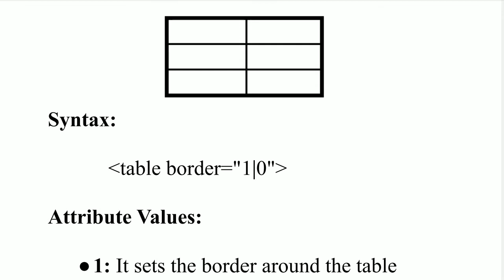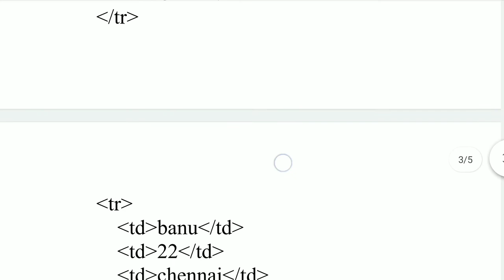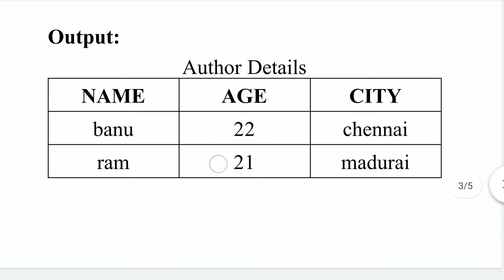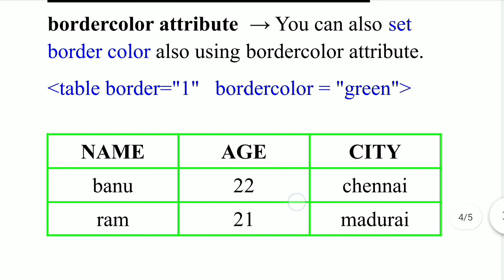Table border attribute in HTML... tamil